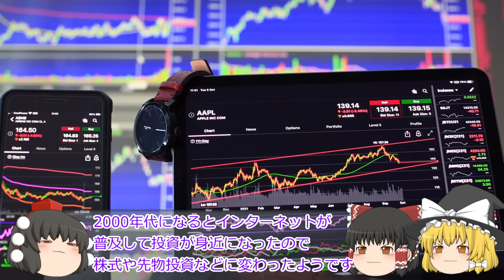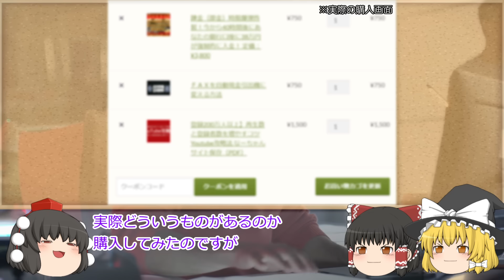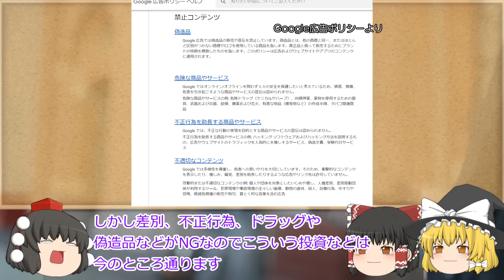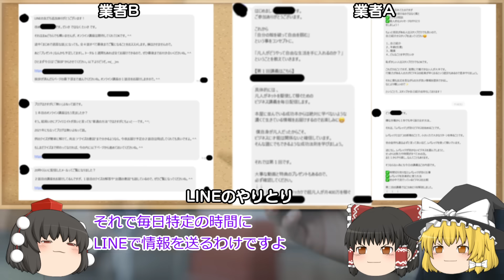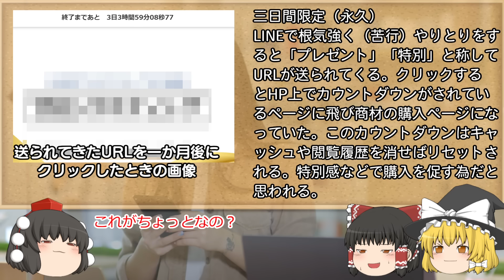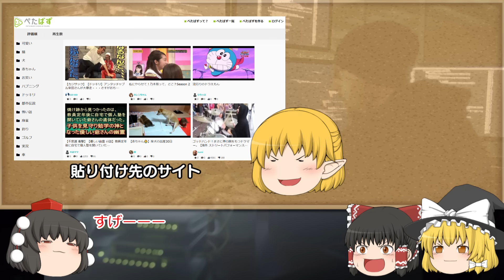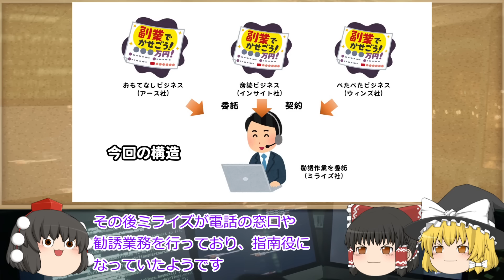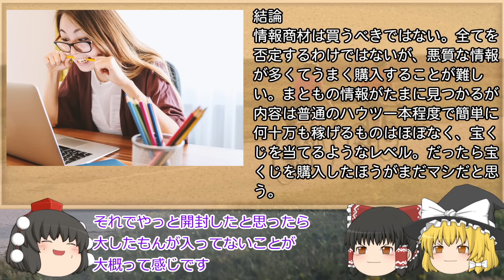本当に稼げるのか？【乗ってはいけない儲け話】～情報商材～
今回は乗ってはいけない儲け話として情報商材について解説します。

0:00　オープニング
1:10　情報商材とは
5:11　SNSを使った手口
11:16　問題になった情報商材の事例
17:13　エンディング

画像
・いらすとや
・ピクスタ
・ニコニコモンズ
・Pixaboy
音楽
・DOVAｰSYNDROME